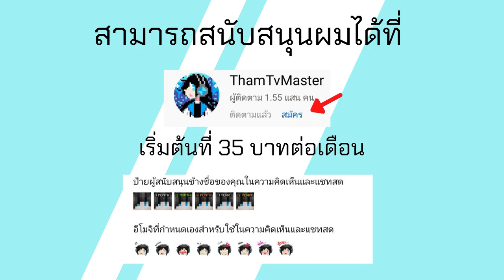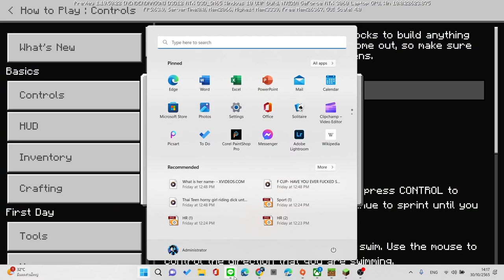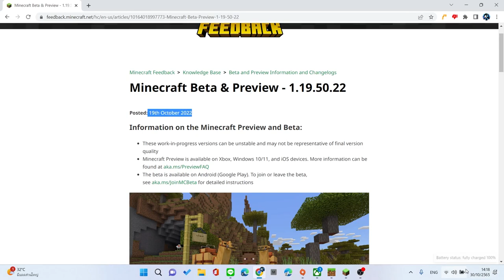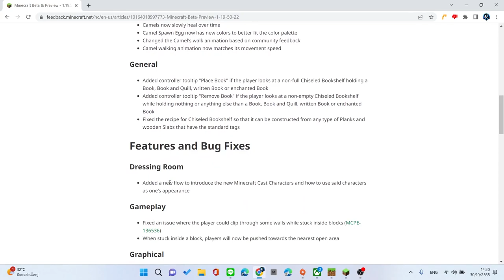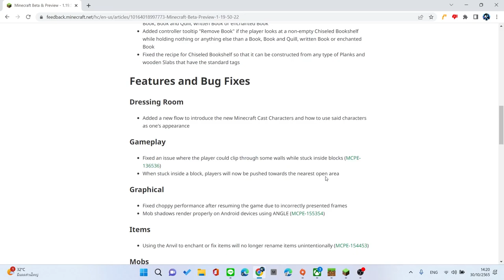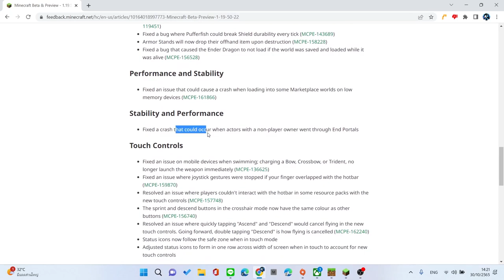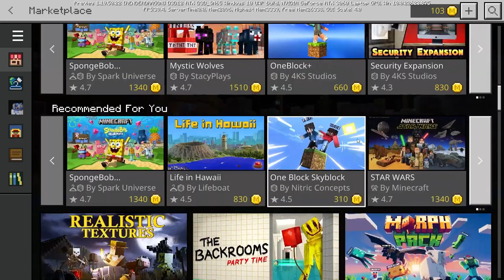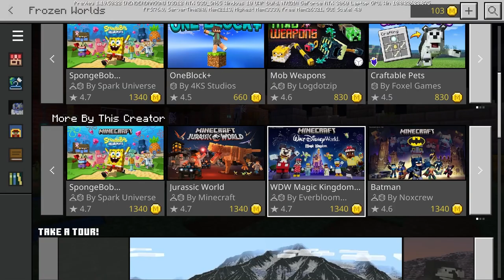มา(นาน)แล้ว Minecraft PE 1.19.50.22 Build 3 Buff อูฐ Camel และปรับ 1.20